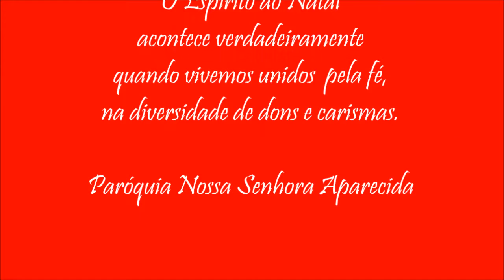Mensagem de Natal Padre Willis de Oliveira Gama